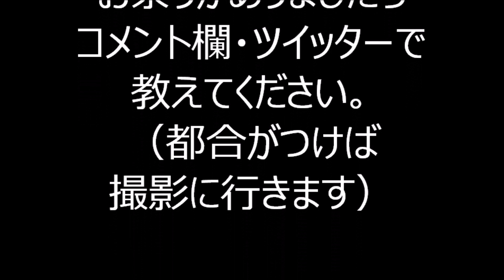東京百年おどり 2023年パンダ広場盆踊り1日目６ 東京都台東区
2023年、東京都台東区にありますパンダ広場で行われました、
「下町上野ふるさと盆踊り大会with発見ふくしま夏まつり」
1日目の盆踊りの様子です。